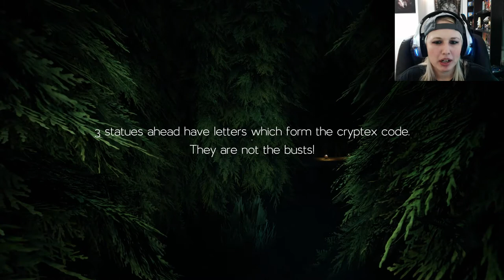Blondes Trapped In A Horror Maze! - The Labyrinthine (DEMO)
Greetings fellow wolves! I have a special guest joining me on this scary adventure video, you may know her by my Pixelmon series, it is my one and only sister, Danny. She and I are lost in a dark horror maze to the death. We were staff in an amusement park maze and people have gone missing and we get trapped deeper and deeper into this maze. The Labyrinthine chapter one blind reaction gameplay demo is full of scary noises, silent darkness, and a horrid monster stalking us as we try to escape by solving puzzles with a single flashlight. Let's hope by using our two blonde minds together, we can beat this game and survive the maze's illusions to death! I got a social for everyone!